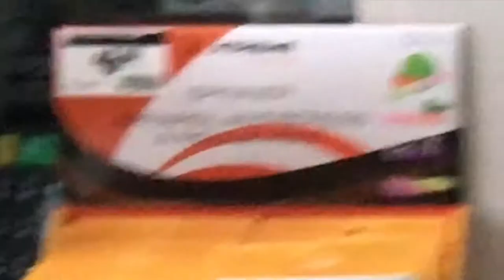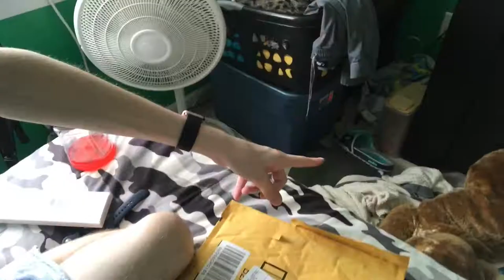NEW LAWN MOWER & WORK! | Week Vlog